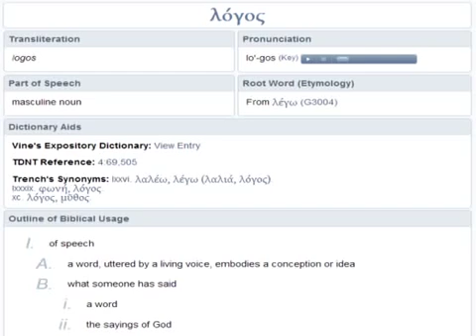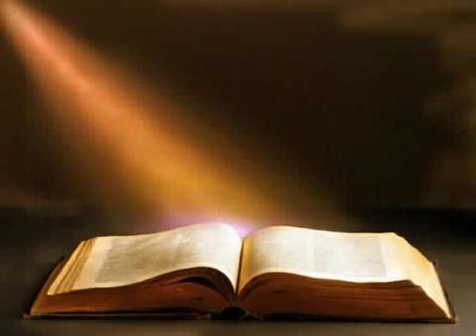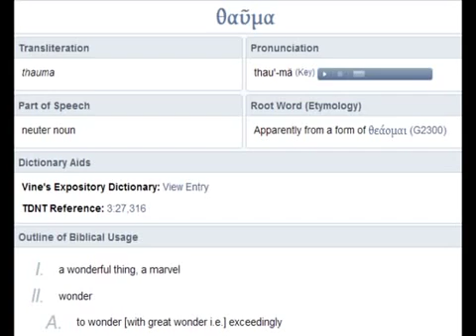Part 5. The HOUR OF TEMPTATION and Other TOPICS.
The HOUR OF TEMPTATION and Other TOPICS.